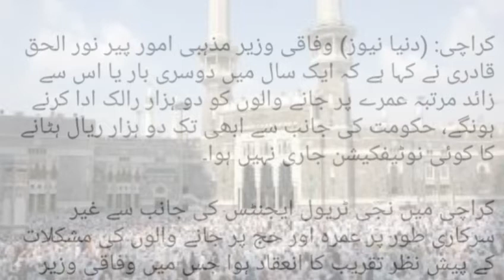Update News about Hajjh and Umrah 2019 II latest News about hajj Umrah.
Islamic news Islamic information and all islami biyaan for Muslim brotherhood and sisterhood on Islamic lab TV.Update News about Hajjh and Umrah 2019 II latest News about hajj Umrah.